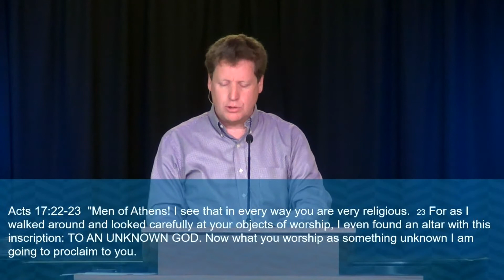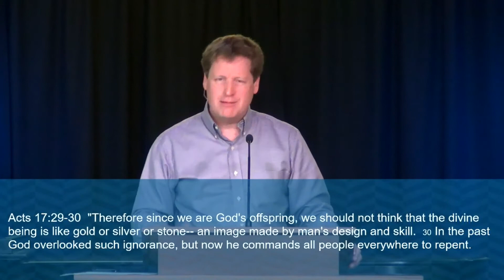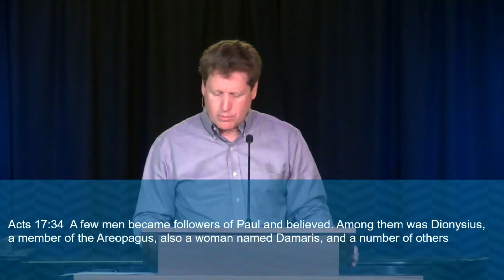Paul's Timeless Witness to a Pagan City, Sermon by Andy Davis (Acts 17:15-34 April 5, 2020)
Listen to this pre-Easter sermon by Andy Davis on Acts 17:15-34. For more from Andy Davis, please visit Two Journeys